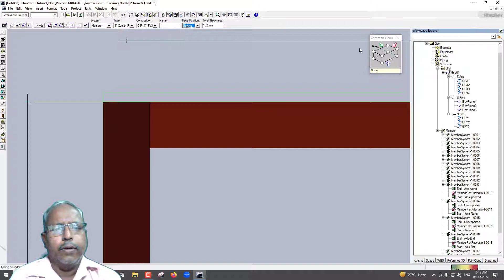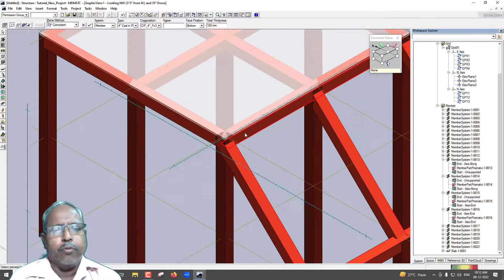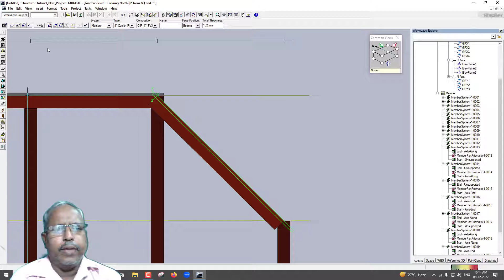CREATING SLAB IN SP3D IN TAMIL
In this video, creating slab in sp3d is explained